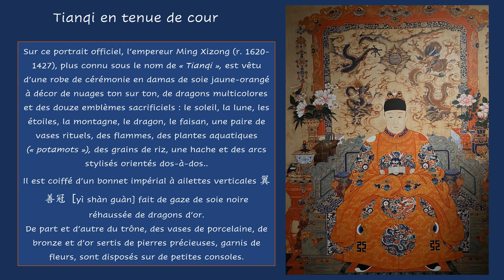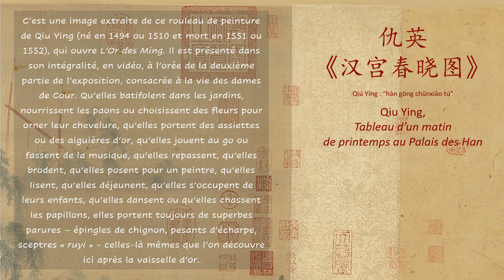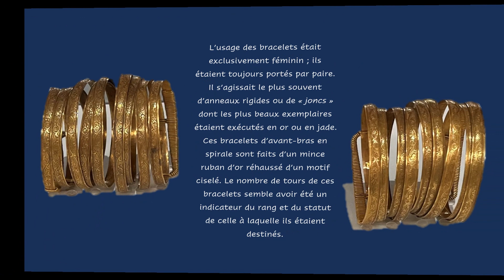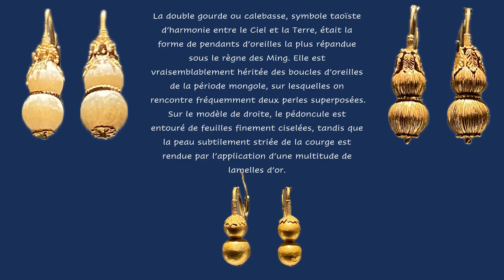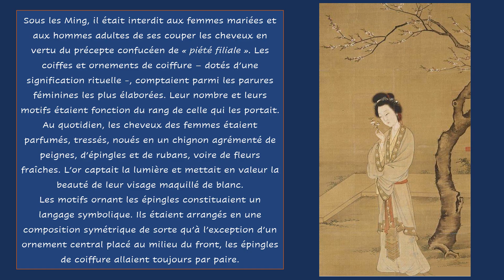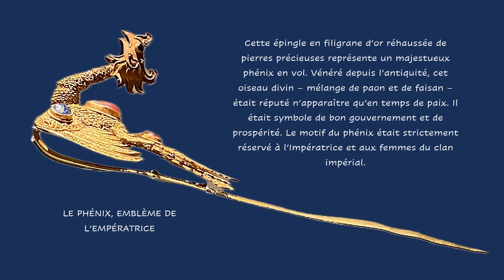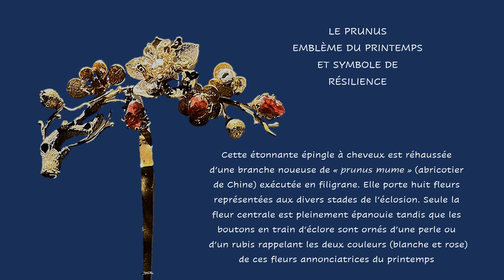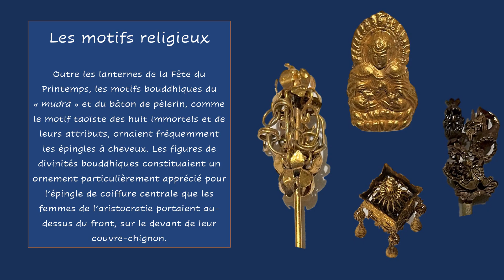L'or des Ming GUIMET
Présentation du Musée :
"Aussi codifié que raffiné, l’art de la parure féminine de la dynastie des Ming figure parmi les plus délicats et les plus singuliers de l’orfèvrerie chinoise.
Dès la haute antiquité, l’or est considéré en Chine comme un symbole de richesse et de statut social, aux côtés du bronze, du jade et de la soie. Sous les Ming (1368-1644), l’orfèvrerie atteindra un luxe et une délicatesse inégalés. Ce raffinement sans pareil de l’art du bijou, à l’esthétique baroque et foisonnante, est le témoignage des fastes de cette dynastie, aujourd’hui considérée comme un âge d’or de la civilisation chinoise.
Si les empereurs Ming sont célèbres pour l’édification de la Cité Interdite et la Grande muraille, leur règne est aussi marqué par l’intensification des échanges commerciaux. Au tournant du 16e siècle, les villes du Sud du pays s’enrichissent, entrainant l’essor d’une classe nouvelle composée de marchands fortunés. Les produits de luxe deviennent alors des signes de statut social et de richesse particulièrement convoités, et ne sont plus l’apanage de la seule aristocratie.
Les parures d’or, de jade ou d’argent sont alors les compléments indispensables au vêtement des élites et à la livrée des femmes de l’aristocratie dont elles subliment la beauté. Certaines des plus belles pièces sont dorénavant rehaussées de pierres précieuses : rubis, spinelles, saphirs bleus, jaunes ou verts, ou tout autre matériau rare, tels que le jade blanc ou vert pâle, les perles d’eau douce et les plumes de martin-pêcheur.
Le choix des motifs a lui aussi une importance décisive. Outre leur rôle d’insigne, ils véhiculent souvent un message censé porter chance (richesse, bonheur, santé et longévité) à celle qui les revêt. Les fleurs et oiseaux sont traditionnellement associés aux saisons et porteurs d’une signification de bon augure. Le prunus évoque la beauté et l’hiver, la pivoine la richesse et le printemps, le lotus la pureté et l’été, le chrysanthème l’intégrité et l’automne…
Les objets d’or remontant à l’époque Ming sont aujourd’hui très rares.  Rendue possible grâce aux prêts exceptionnels du musée des Beaux-Arts de Qujiang (X’ian, Chine), l’exposition L’or des Ming. Fastes et beautés de la Chine impériale invite le visiteur à aller au-delà de la simple contemplation esthétique, pour découvrir le rôle de l’or sous les Ming, les principales techniques de fabrication de bijoux et la symbolique de leurs motifs."
Commissariat :
Hélène Gascuel, conservatrice en charge des collections textiles et du mobilier chinois au musée Guimet
Arnaud Bertrand, conservateur en charge des collections coréennes et de Chine ancienne au musée Guimet